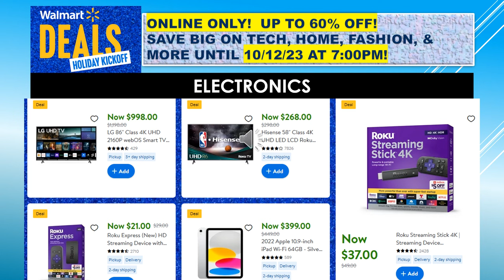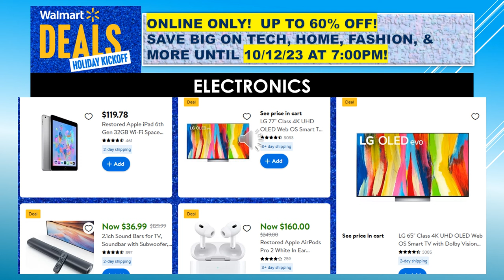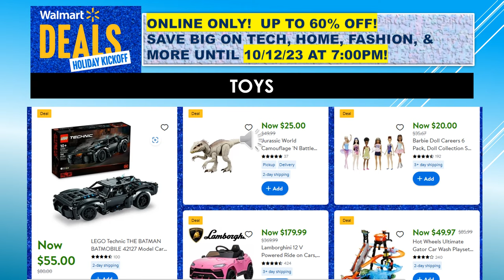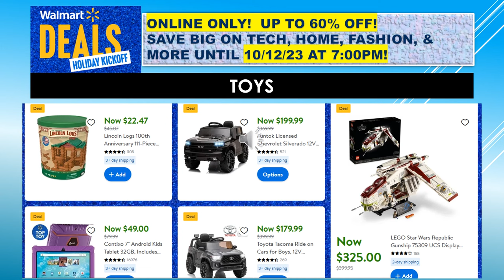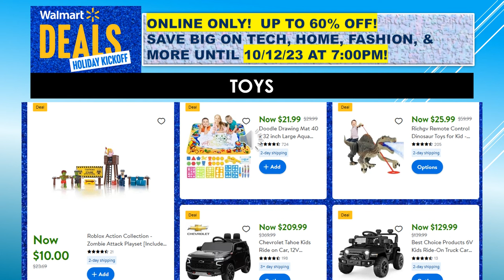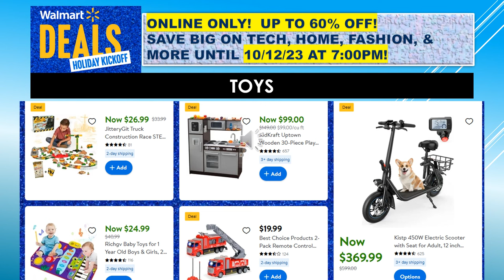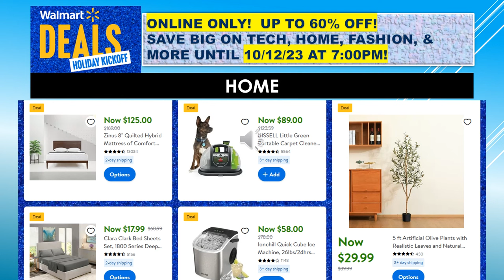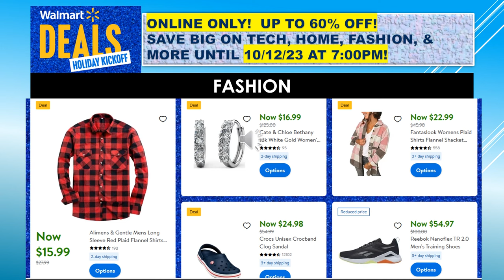WALMART DEALS HOLIDAY KICKOFF 2023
WALMART DEALS HOLIDAY KICKOFF 2023!!!  GREAT WAY TO SAVE SOME MONEY!  ONLINE DEALS ONLY!  ENDS 10/12/23 AT 7:00PM.  MANY MORE ITEMS THAN ARE IN MY VIDEO.  CLICK ON THIS LINK TO GO TO THE